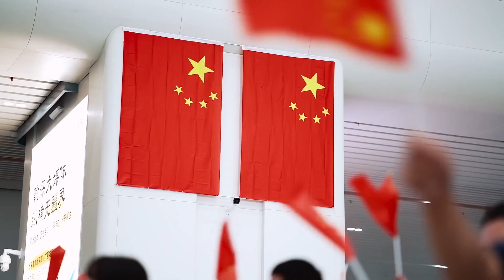广东塘厦镇：在灿烂阳光下「快闪」︱Tangxia town, Guangdong province, China